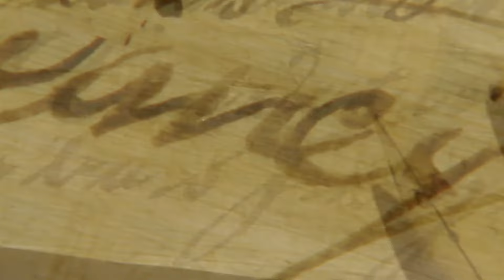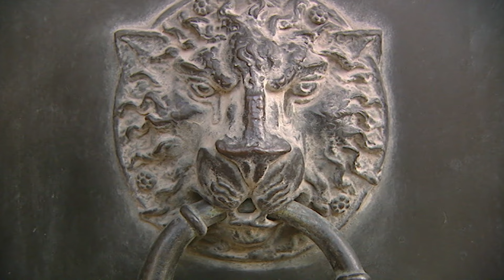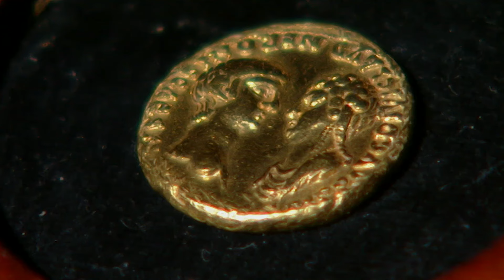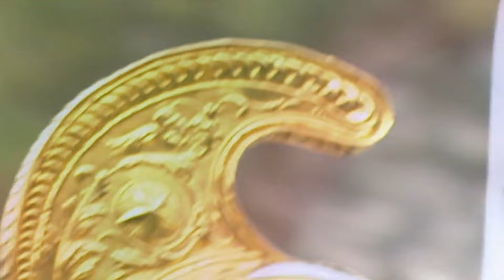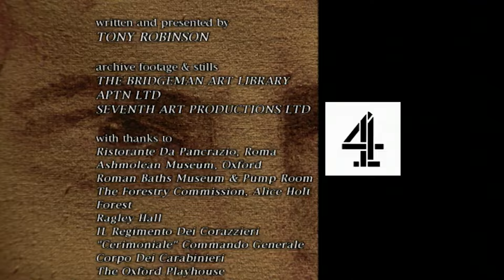Fact Or Fiction? The Complicated Legacy Of Nero | Tony Robinson's Romans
Roman emperor Nero was an interesting character that lived a chaotic life not too dissimilar to a soap opera. This story has been told and retold so many times in the centuries since his death, but how much of it is actually true? Tony Robinson investigates the legend to Nero to find out where the truth ends and the lies begin.